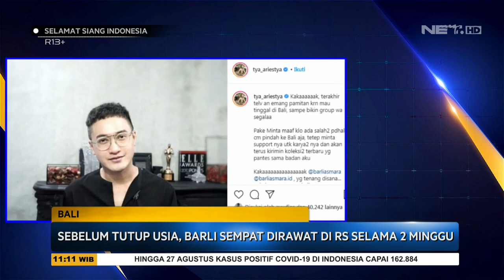Barli Asmara Tutup Usia Setelah Dirawat di Rumah Sakit 2 Minggu - SSI